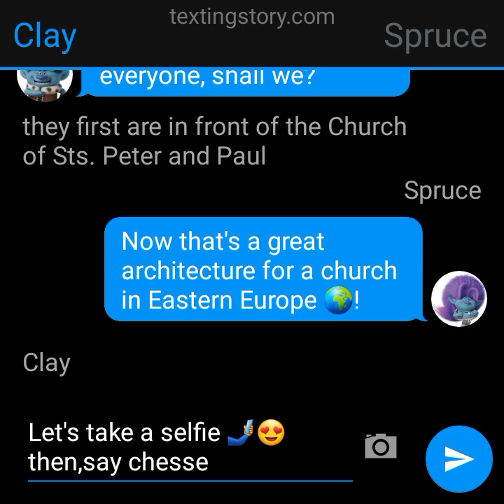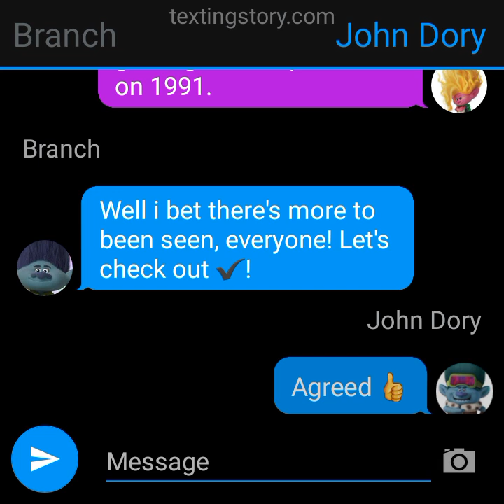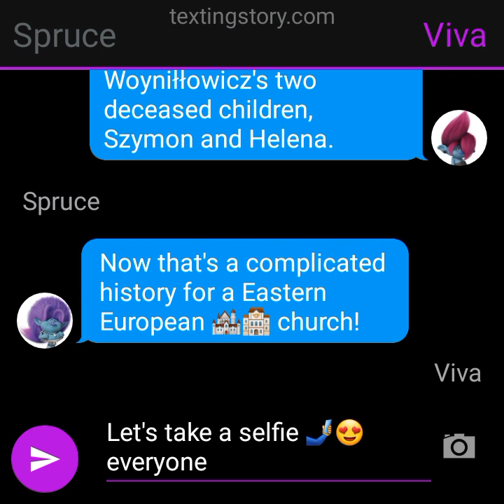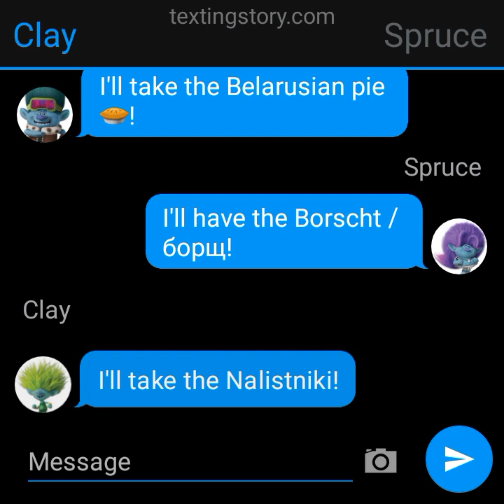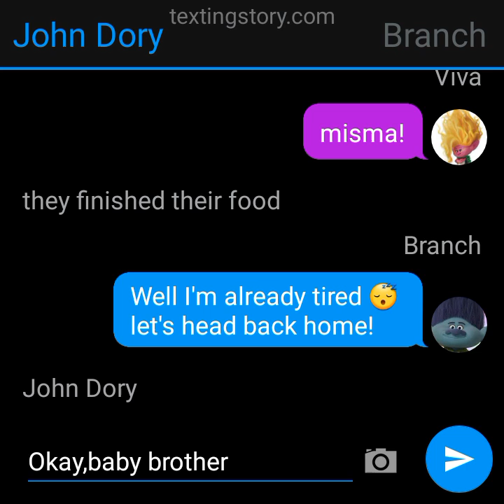Мінск/Минск,Беларусь 🇧🇾 TBT world 🌍 Tour episode 11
@Illustriousdarnellofficial, @Matthewthetrollsloverisback23 & @springheartedtiger what do you guys think about this episode?